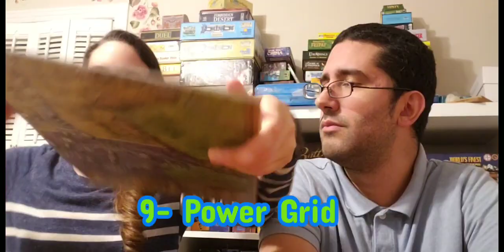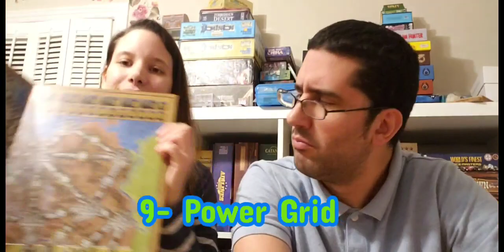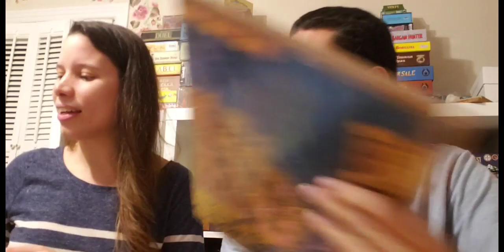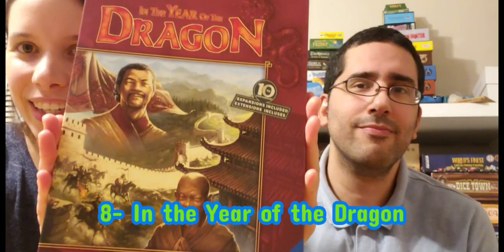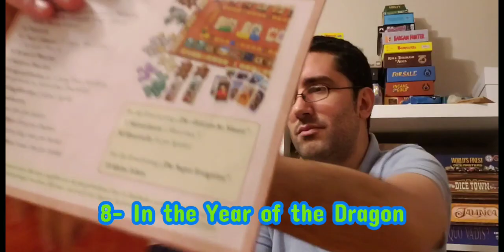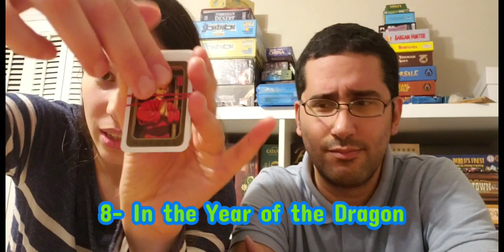Lily's Top 10 Board Games of all Time: 10-6 (Top 25 2020 Edition)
Lily finally cracks her top 10 Board Games of all Time. In this video she covers her top 10-6 board games ever.

Watch and you will learn more about her taste in tabletop games and preference in game designers. What kind of board games does a gamer wife like to play? Although Lily does not consider herself a hardcore gamer, she has a strong appreciation for board games and the fun times they have provided.  This video might be insightful for helping you understand what board games might appeal to a casual gamer, a gamer's wife and a female gamer.